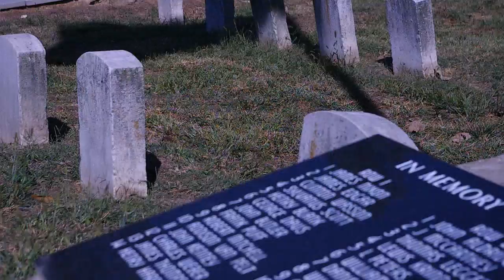Dulce et Decorum Est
Dulce et Decorum Est, a poem written by Wilfred Owen during the First World War, set to music.  Originally a letter addressed to his mother with the message "Here is a gas poem done yesterday, (which is not private, but not final)".

Thank you again, Mark!

The middle of the audio (from "GAS!  GAS!" to four bars into the heavy part) was inspired by his reading:

I sent him the clip saying I tried but I want to do something happy.  He replied with a re-reading the next day, exactly as I imagined it, and we went on (as far beyond 'good enough' as I've been) from there.

The two WWI photos were found while image-searching "WWI image public domain".  Unfortunately I was not able to find further credit or details.  I sincerely tried.

Semper Fidelis